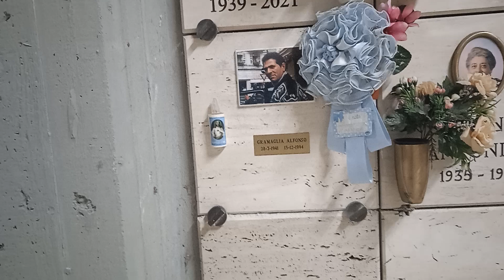La tragedia di Alfonso Gramaglia